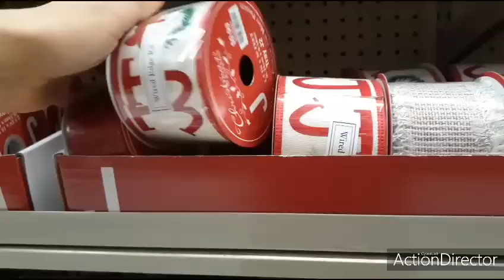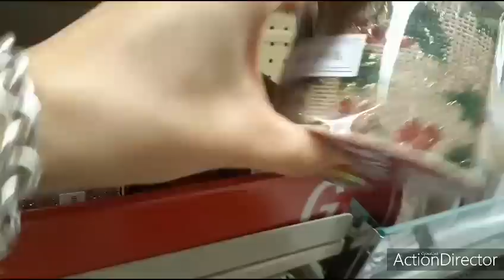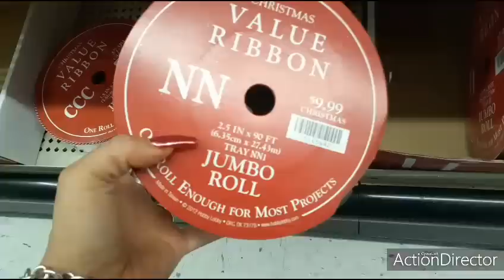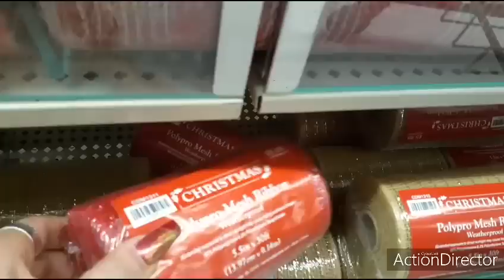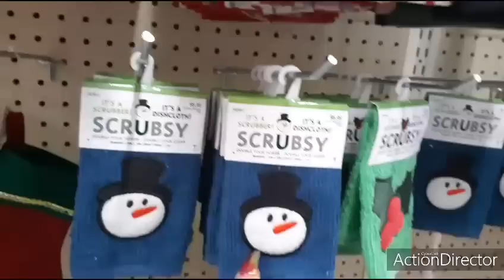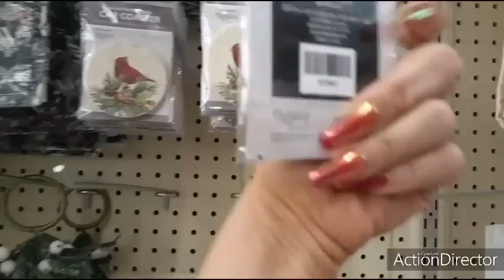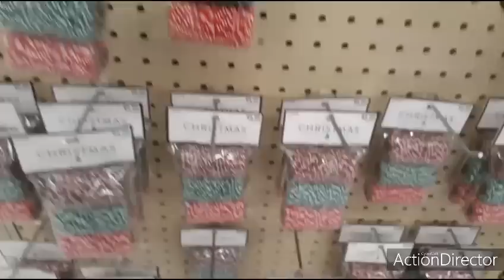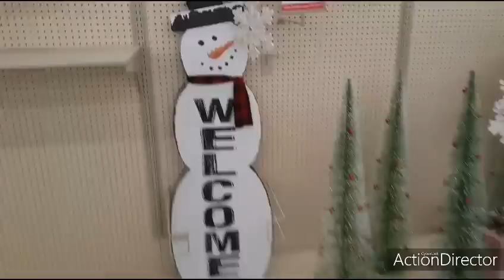👑🤩🛒 Hobby Lobby 40-80% OFF Sale!!! Huge Sale on ALL items!! 🛒🤩👑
Huge Clearance Sale at HobbyLobby!!